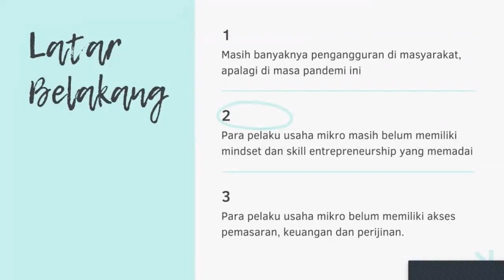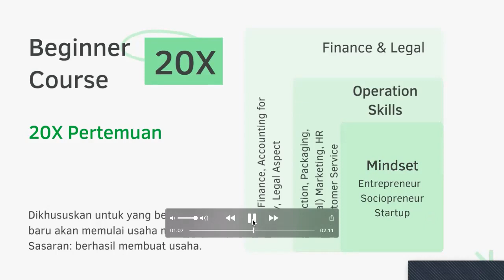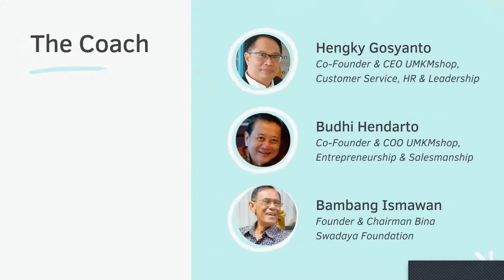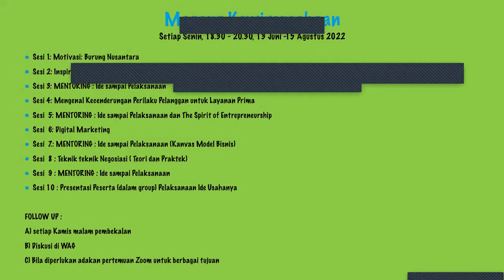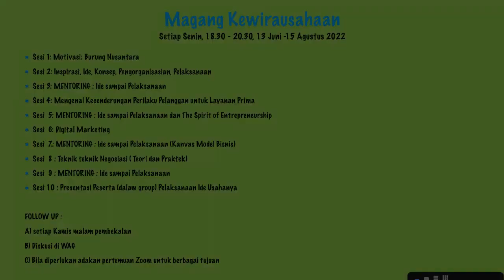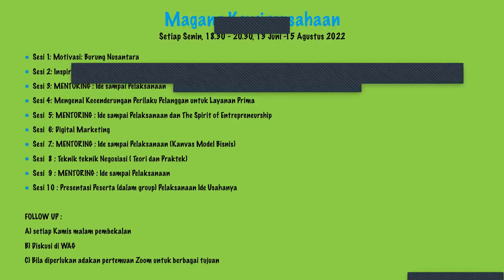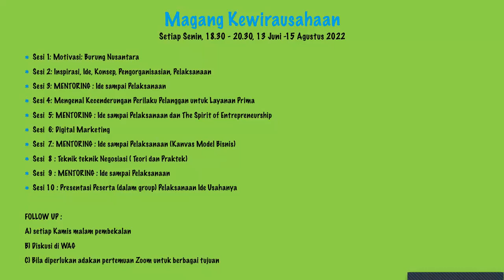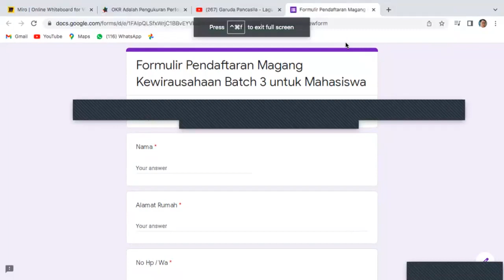Manfaat Program Magang Kewirausahaan UMKMshop